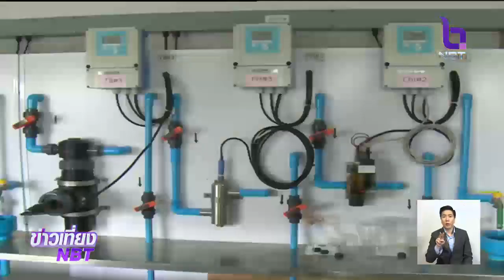เร่งแก้น้ำประปาเค็ม กปน. แจกจ่ายน้ำดื่มฟรี ยืนยันมีเทคโนโลยีทำให้น้ำมีค่าเป็นกลาง ไม่กระทบประชาชน